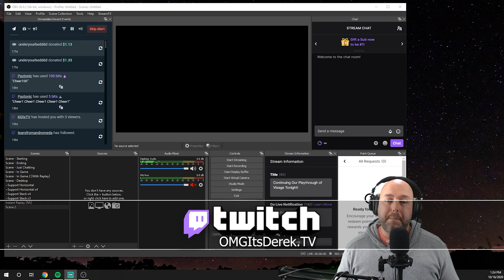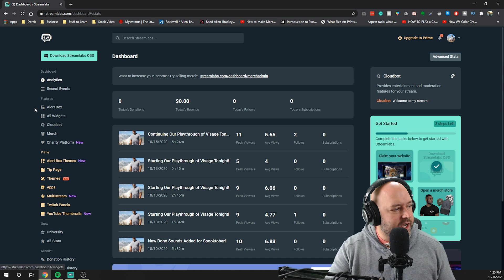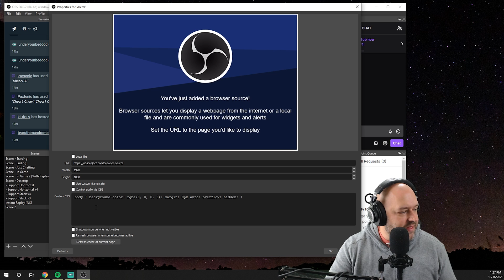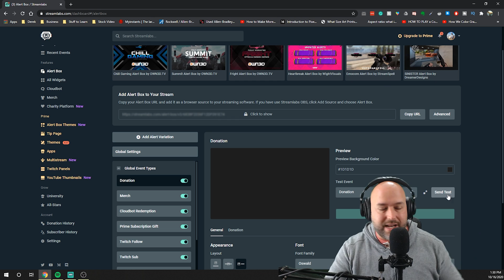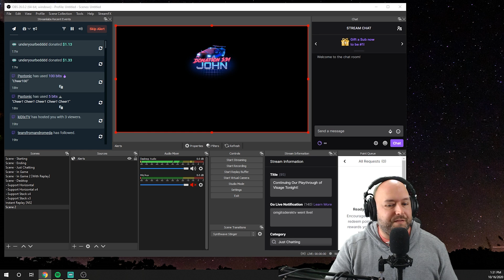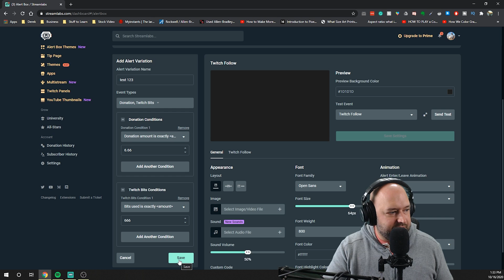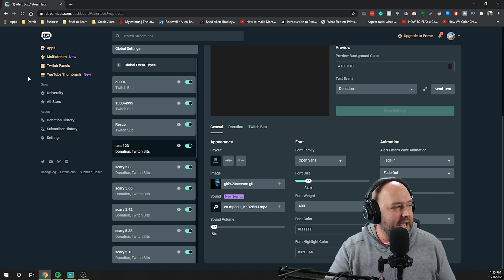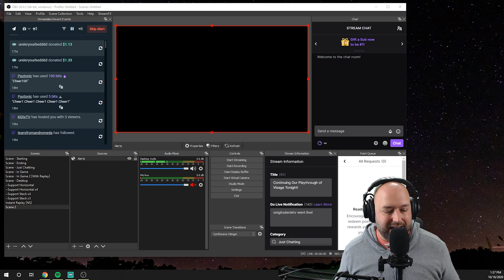How To Setup Twitch Alerts in OBS Studio + Custom Alerts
Love our content? Consider supporting us directly I've been asked how I do my alerts, well here it is! I use Streamlabs mixed with OBS Studio!